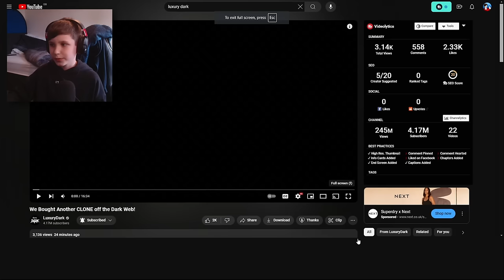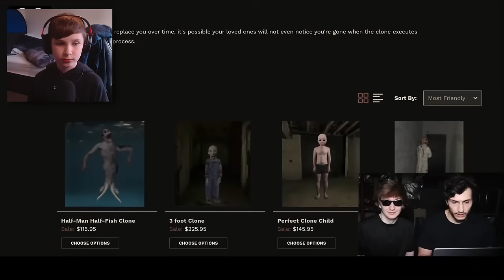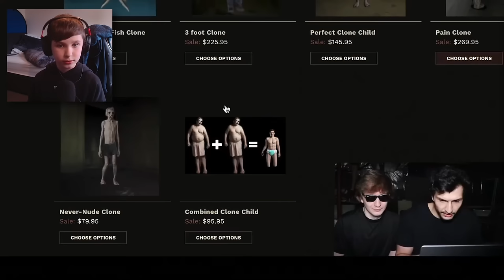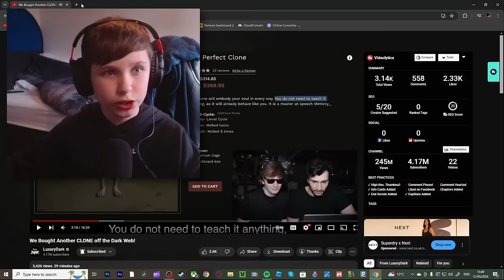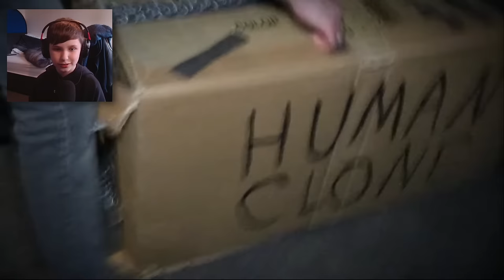They Bought ANOTHER CLONE Off The Dark Web!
Finally A LuxuryDark Video CAME OUT!!!